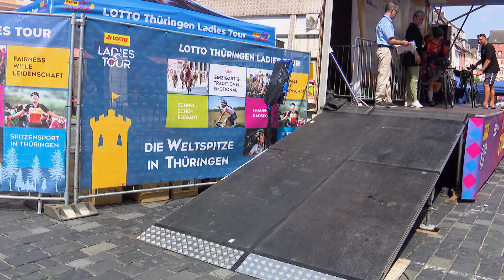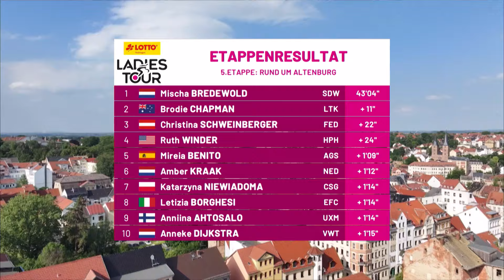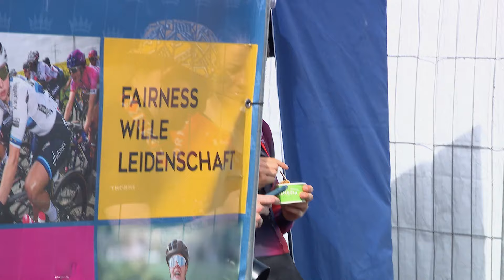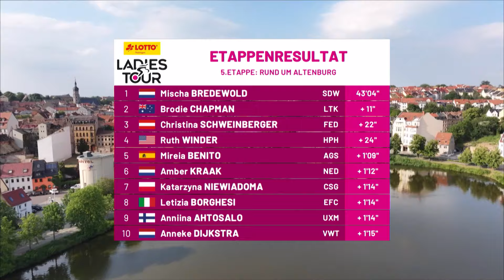LOTTO Thüringen Ladies Tour ETAPPE 5, RUND UM ALTENBURG